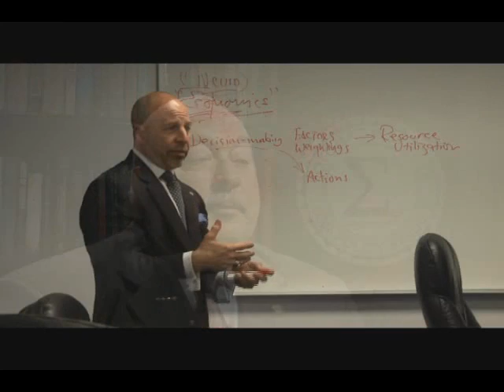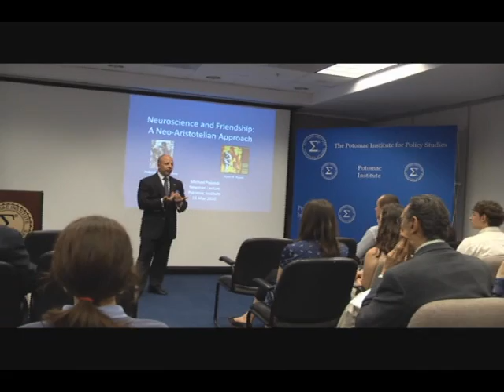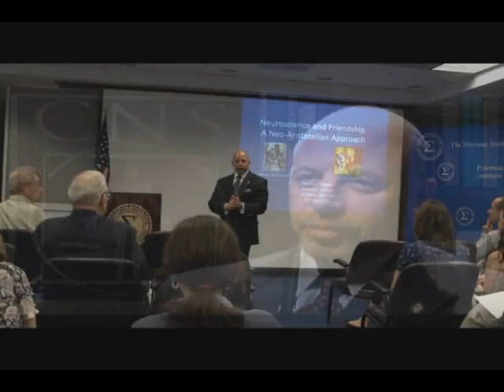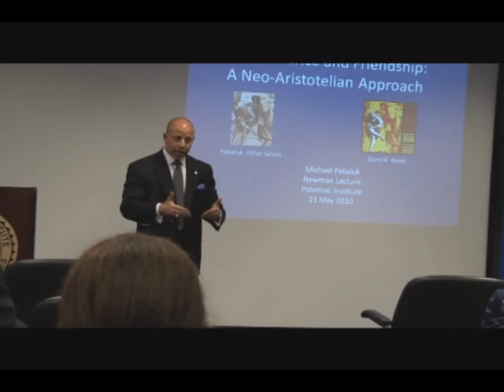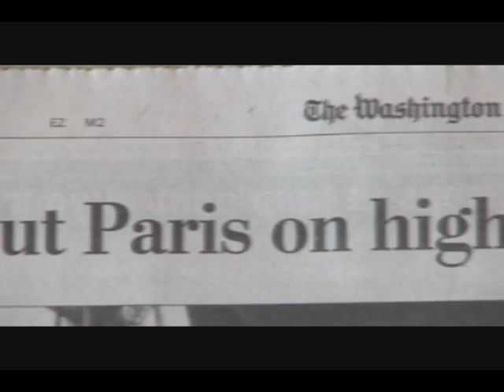The Potomac Institute for Policy Studies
This Potomac Institute for Policy Studies video provides an overview of the projects and personnel that make the Institute a leading science and technology policy research organization in the Washington, DC, area.